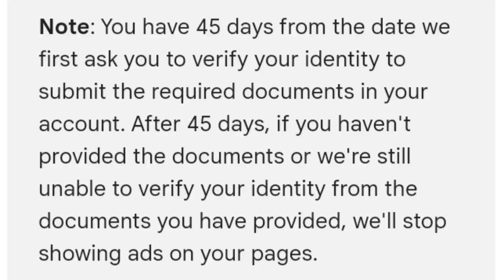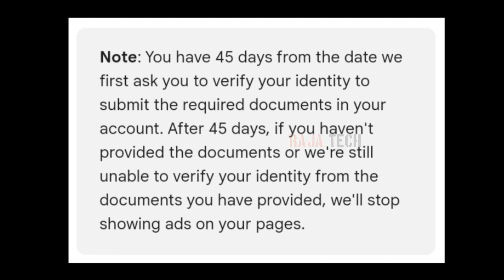Adsense ID Verification Time Restriction Update (Now you only have 45 days to do) Tamil | Raja Tech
Google Adsense (Monetization) ID Verification Important Update | Now you must want to verify your identity with valid documents on Google Adsense for ID Verification Process within 45 days | Full Explain | Tamil